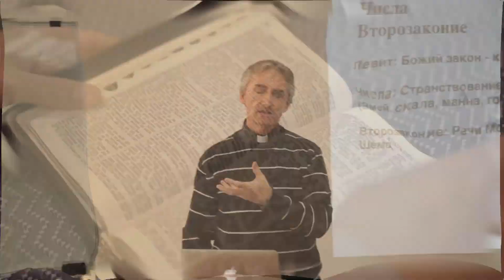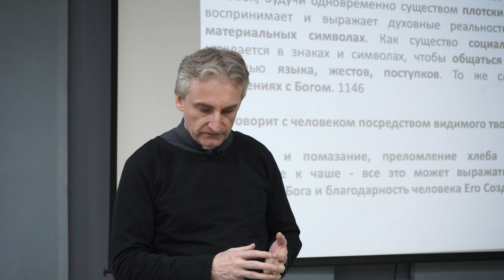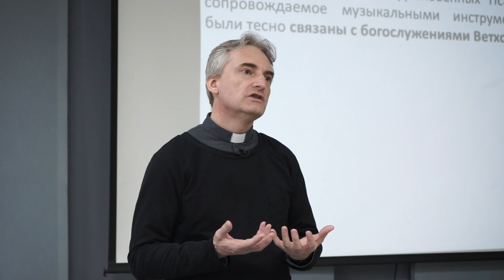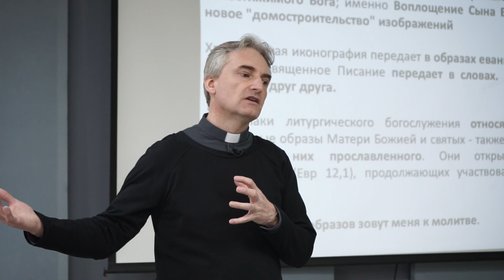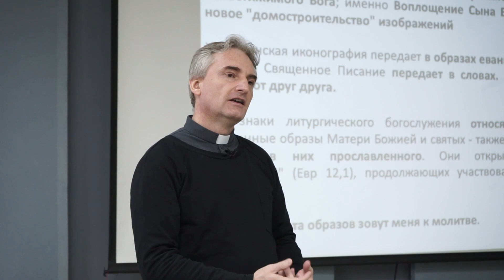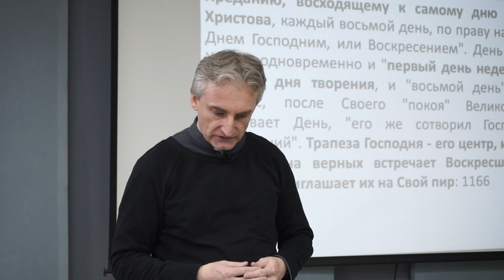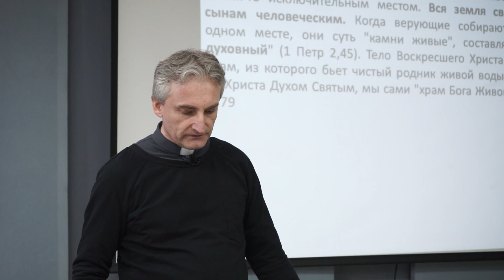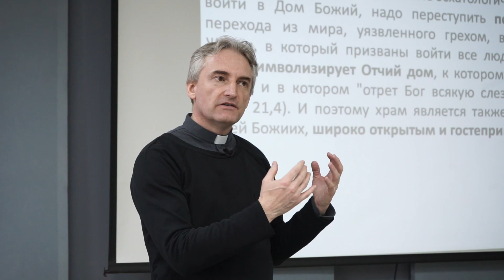Курс 10. Прославление в таинствах Пасхальной тайны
25:53 В какой период времени появились первые иконы?
31:07 Зачем Иисус использовал различные прикосновения,  знаки (например, наложил брение на глаза слепому)?
32:59 При составлении Библии была ли уже традиция использовать иконы?
35:42 В какое время Священное Писание стали называть Библией?